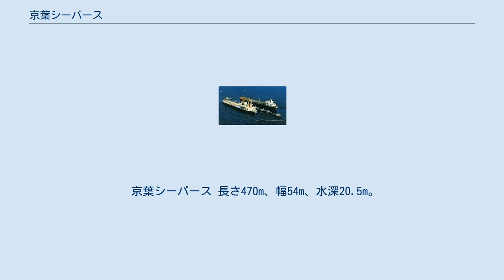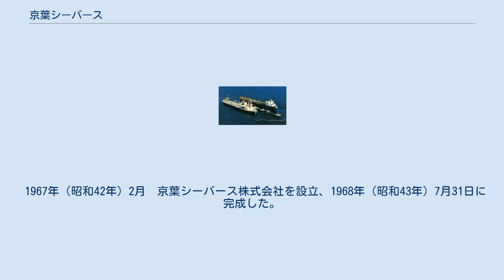京葉シーバース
京葉シーバース（けいようシーバース）は千葉県袖ケ浦市沖約8kmの東京湾にあるシーバースである。
運営主体は京葉シーバース株式会社。
 京葉シーバース 長さ470m、幅54m、水深20.5m。
20万トン級タンカー2隻の接岸が可能であり、海底下を通るパイプラインによって京葉工業地域内の4箇所の製油所（コスモ石油株式会社千葉製油所・JXTGエネルギー株式会社千葉製油所・出光興産株式会社千葉製油所・富士石油株式会社袖ケ浦製油所）に繋がっている。
 京葉臨海工業地帯に立地する、丸善石油株式会社（現コスモ石油株式会社）・極東石油工業株式会社（現ENEOS株式会社）・出光興産株式会社・富士石油株式会社の石油精製4社は、原油タンカーの巨大化の趨勢に対処するために十分な水深を有する海上バースの設置が必要であると結論。
タンカーなど大型船舶の東京湾における航行安全の問題などを考慮し、４社共同で海上バースを設置する事で意見が一致。
 この４社合意を受けて海上バースの建設協議会を設置し、共同バース建設の経済性等の検討を行い、運輸省（現：国土交通省）、通商産業省（現：経済産業省）、千葉県など行政機関とも摺り合わせと調整をし、バースの規模､位置、建設時期、工法等の具体的検討が行われた。
 1967年（昭和42年）2月　京葉シーバース株式会社を設立、1968年（昭和43年）7月31日に完成した。
8月11日に初めてのタンカー「飛燕丸」が着桟。